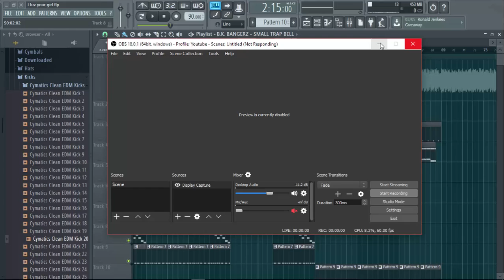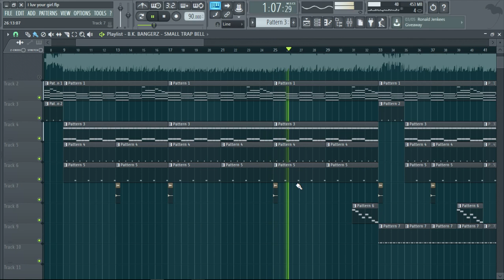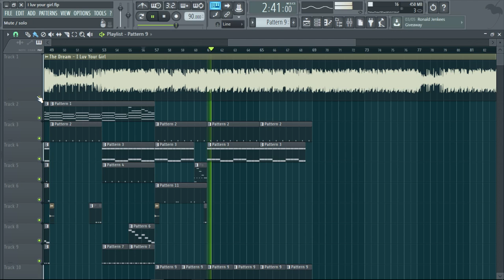I Luv Your Girl - The Dream (FL Studio Channel Review)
Old school, struggling atm since my headphone jack is broken so I can't use headphones or speakers nooooooooooo haha but here you go lol.